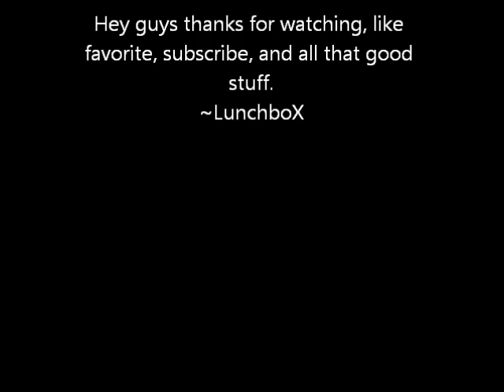Minecraft Let's Play EP 1: "Cows in Trees"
Hello, it's Minecraft Wednesday, I will make a Minecraft let's play every Wednesday and I will try to upload it the same day. This week I uploaded two because I won't be able to upload anything for the rest of the week.
~LunchboX